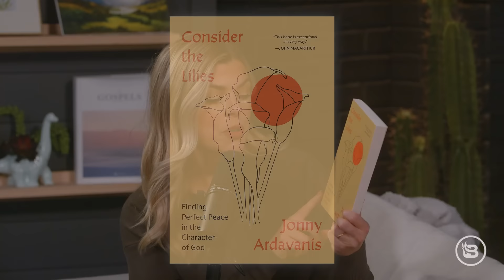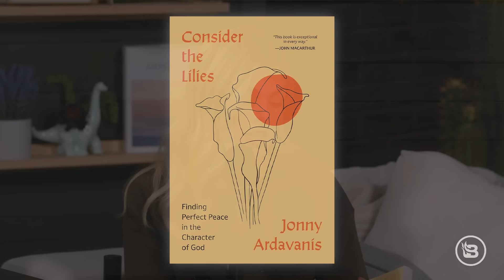Viral Pastor: Kamala & Democrats are a “Demonic Death Cult” I Guest: Jonny Ardavanis | Ep 1088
Today, we sit down with Jonny Ardavanis, lead pastor at Stonebridge Bible Church, to talk about his recent sermon where he called the Democratic Party a "demonic death cult" and how Christians need to vote for the party that aligns more with biblical principles and God's will for mankind. And is single-issue voting actually a good thing? We also discuss how Christians ought to respond to anxiety about the future and touch on why God allows suffering in our lives. Jonny powerfully shares the gospel with us and shares what he believes is God's plan for good in our lives.

Timecodes:

00:00 Introduction
01:38 Jonny Ardavanis intro
12:52 Voting for Trump
16:37 Single issue voting
23:05 Stemming the tide of evil
30:57 Anxiety about the future
42:40 God’s sovereignty in suffering
51:27 Praying against anxiety
55:19 What is the Gospel?

Good Ranchers — get a bonus $25 off with code ALLIE! Go to GoodRanchers.com/ALLIE to get the Allie Box.

Covenant Eyes — You can join a safe, confidential community of women where your story and struggle matter. Get the free resource by visiting the QR code on screen:

Links:

"Consider the Lilies: Finding Perfect Peace in the Character of God" by Jonny Ardavanis